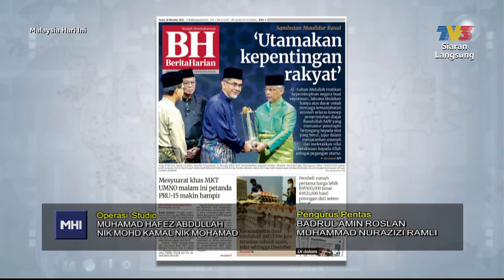Sisipan Akhbar Hari Ini - 'Utamakan Kepentingan Rakyat' | MHI (10 Oktober 2022)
Topik: Sisipan Akhbar Hari Ini - 'Utamakan Kepentingan Rakyat'